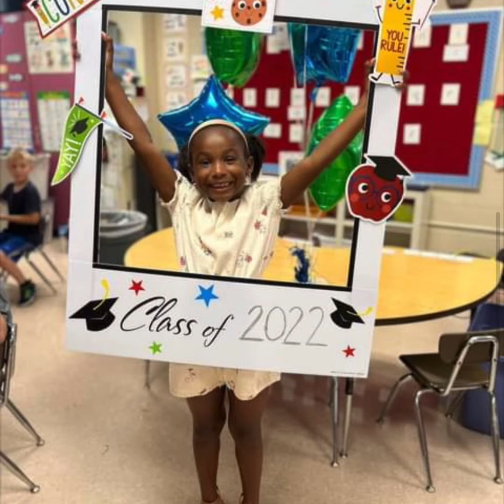MALIAH HOLT (BOSS BABY) CONGRATULATIONS ON YOUR GRADUATION CLASS OF 2022